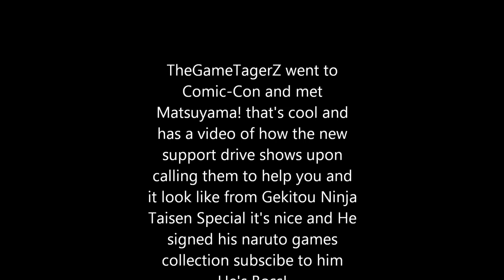Naruto Shippuden Storm 3 Goku Costume DLC/Matsuyama@Comic-Con + More!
Video Link
What are your thoughts on the WiiU game if CC2 plans to make one?
As Masashi was inspired by Dragonball This came along GokuXNaruto Akira Toriyama!